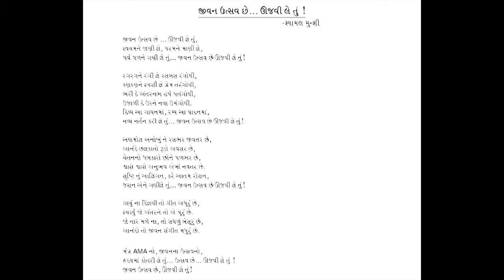Theme Song- AMA Jeevan Sangeet- 24th AMA Week 2016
Life is a Celebration- Theme Song- Jeevan Sangeet  at the occasion of  24th AMA Week 2016.